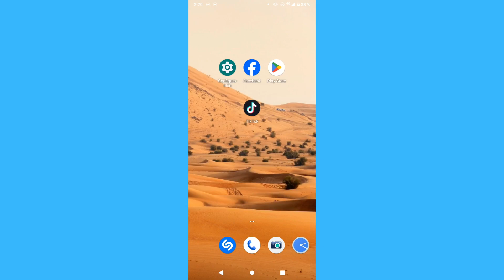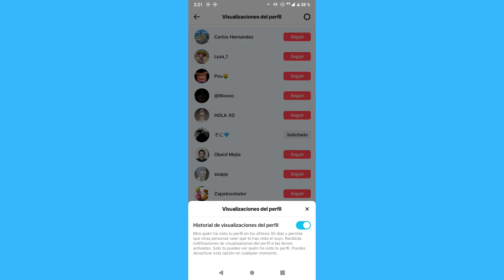Como desactivar las vistas de perfil en tu cuenta de Tiktok (2024)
Como desactivar las vistas de perfil en tu cuenta de Tiktok